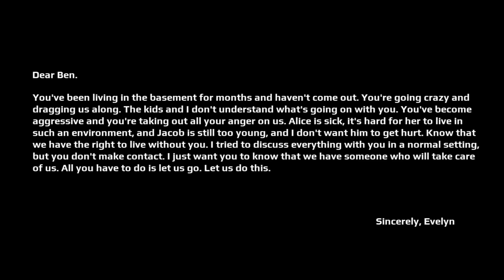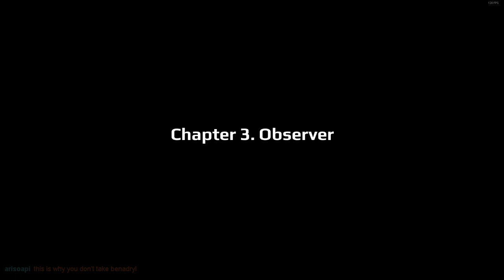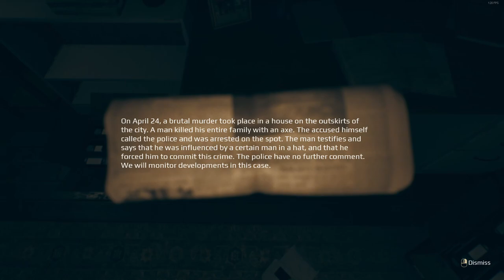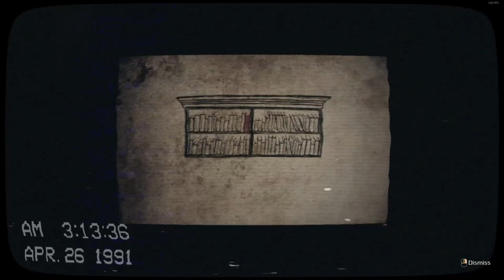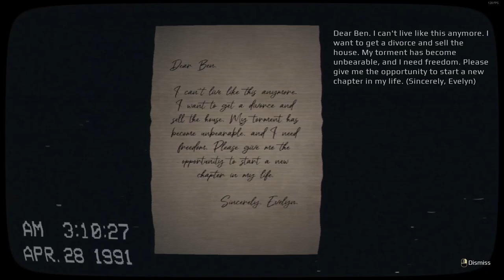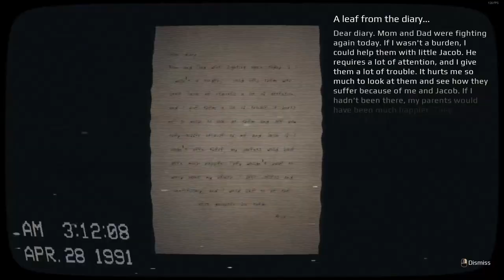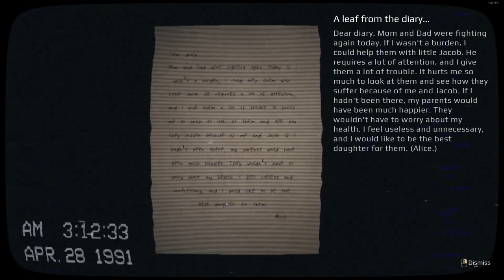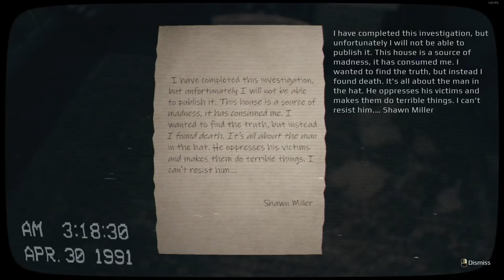HE MADE ME DO IT | APRIL 24th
CHECK OUT THE TIWTCH, ITS WAY BETTER OVER THERE!